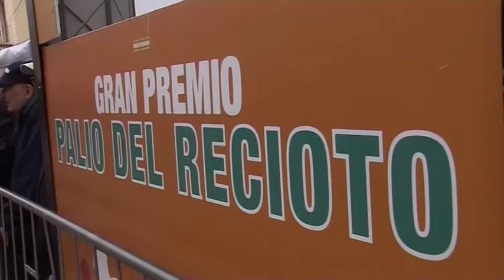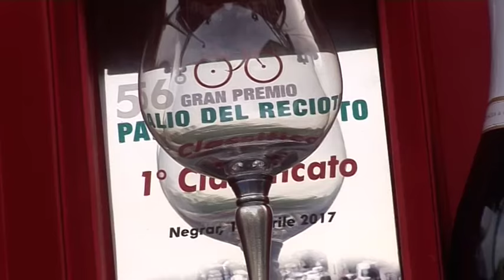56° Palio del Recioto - Negrar (Vr)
Gli highlights dell'edizione 2017 del Palio del Recioto vinto da Neilson Powless (Axeon Hagens Berman) davanti a Lucas Hamilton (Naz. Australia)